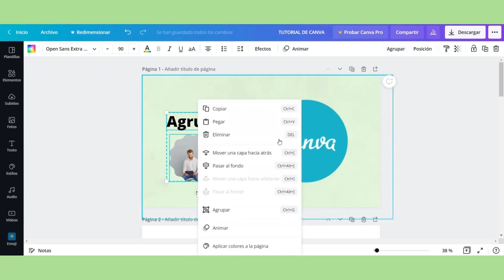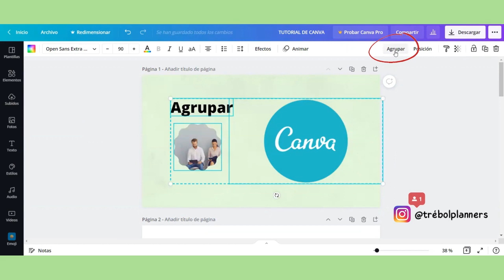📌 Cómo AGRUPAR ELEMENTOS | ⚡ Agrupar en CANVA ⚡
Holaaa  🙋 ¿qué tal van tus navidades?  Este tutorial CANVA es rápido y fácil de hacer,   aprenderás agrupar elementos en Canva,  te explico cómo unir elementos con Canva, también con este tutorial podrás aprender a cómo agrupar textos , a cómo agrupar imágenes , o cómo agrupar objetos en Canva y además te enseño un Truco Canva facilísimo de hacer.

RECUERDA QUE LO IMPORTANTE ES QUE LO APRENDAS HACER 💪

🎥 Grabo mis videos con  Huawei
💻 Edito mis videos con CANVA

🌟 MI META ES : llegar a los 40 suscriptores antes de finalizar Diciembre ¿será que lo logramos? 👀
Ninguna canción me pertenece, doy créditos al autor ✌
Etiquetas de video
agrupar y desagrupar en canva , como usar canva , trucos de diseño en canva , como usar canva pro gratis , canva tutorial gratis , como unir , elementos en canva , como unir elementos canva , como enlazar elementos canva